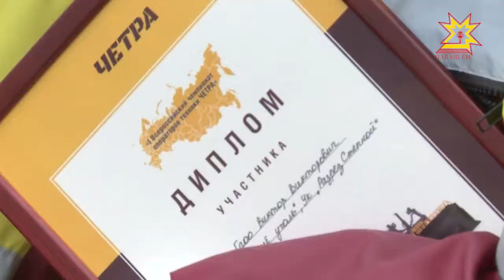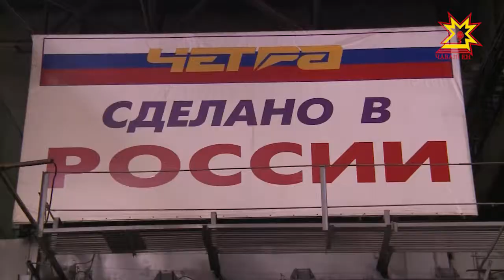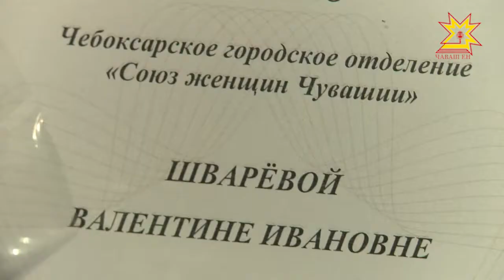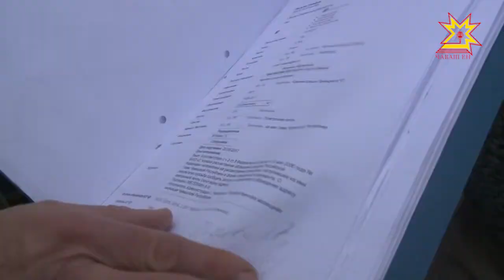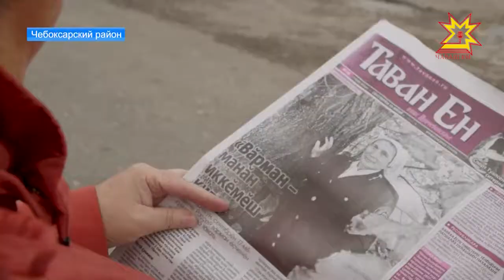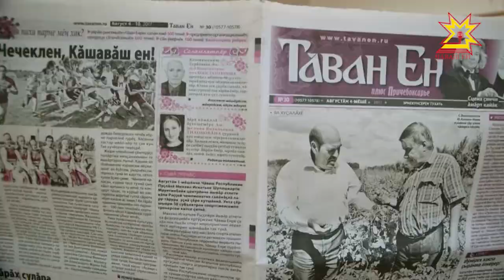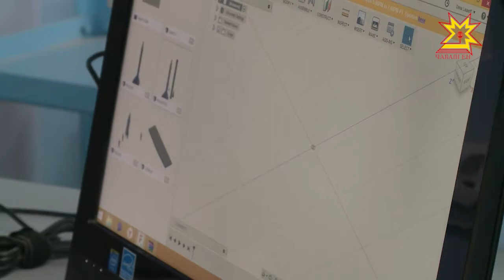Республика 29.09.2017 на русском языке. Вечерний выпуск